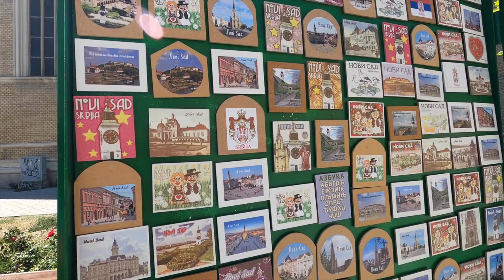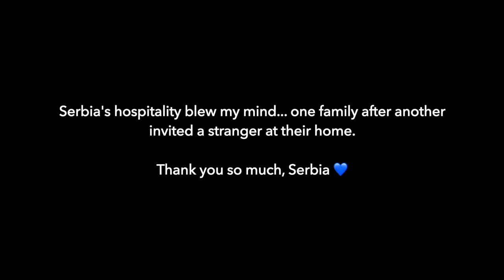CYCLING SERBIA, Hospitality from North to South |E18S1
I cycled +600 km across Serbia, staying with families for half of the days. Serbian hospitality blew my mind!

Thank you to all these families from: Novi Slankamen, Smederevo, Lapovo, Kragujevac, Jagodina, Gornji Ljubes, Donja Toponica and Rača 💛

FILMED AND EDITED BY SARA QIU
00:00 - Intro
00:49 - Cycling through the Danube
03:07 - Novi Sad, the most European city in Serbia
05:19 - My first Serbian family
06:14 - How cycling in Serbia looks like
08:22 - "people are people, politics are politics"
08:50 - families
09:39 - At my friend's Ljube, an amazing story
11:54 - Alcohol tasting with Ljube's dad
12:54 - A ride through Kragujevac, a ride through History
16:16 - Failed attempt to sleep in a Monastery
18:41 - On Expectations
19:46 - The city of Niš
21:12 - To the next border...!

Hi! I officially started JOURNEY FROM THE ROAD 🎥 🚲 🌏  on the 4th of April of 2022.
I'm sharing meaningful stories while cycling solo toward Asia. With no fixed destination and no time frame.

This is Sara, from Spain and originally from China. I'll show you the people and places through my eyes.